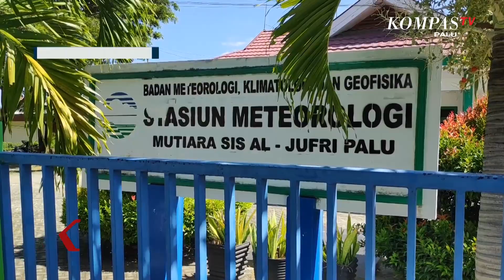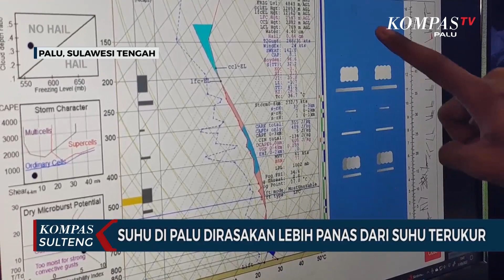Suhu di Palu Dirasakan Lebih Panas Dari Suhu Terukur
PALU. KOMPAS.TVN - Suhu yang dirasakan di Kota Palu dalam kurun waktu tiga hari terakhir dirasakan lebih panas dari hari sebelumnya. hal itu disebabkan karena tingginya massa udara kering.

Menurut Prakirawan Cuaca Badan Meteorologi Klimatologi dan Geosisikan Kelas II A Palu, Affan Nugraha cuaca yang di rasakan di palu lebih tinggi dari cuaca yang terukur. Di alat pengukur terlihat mencapai 34 derajat  sampai 35 derajat celcius.

Tekanan udara kering terpantau lebih dominan mengarah ke Palu. Akibatnya angka kelembapan udara pun rendah sehingga suhu terasa lebih panas. Kondisi ini sudah terjadi selama tiga hari sejak 30 mei 2022.

Kondisi cuaca panas dengan kelembapan rendah ini sudah beberapa kali terjadi di Kota Palu. Letak goegrafis Kota Palu dan Sulawesi Tengah pada umumnya juga menjadi salah satu faktor kondisi panas berlebih. Ditambah lagi, secara umum saat ini telah memasuki musim kemarau.